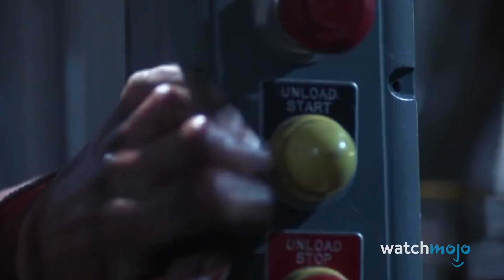¡Top 10 Escenas de "NADIE SE QUEDA ATRÁS" en Películas!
Para esta lista, veremos varias escenas en las que un personaje, o un grupo de personajes, hace un sacrificio desinteresado para salvar a otro.